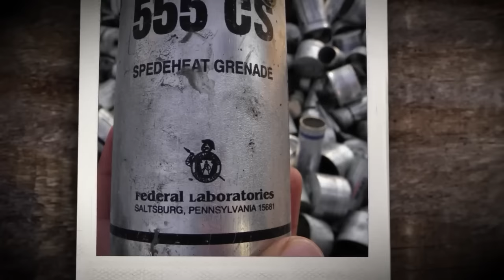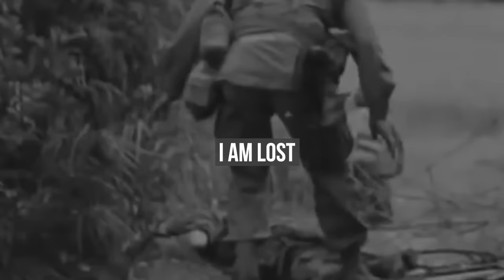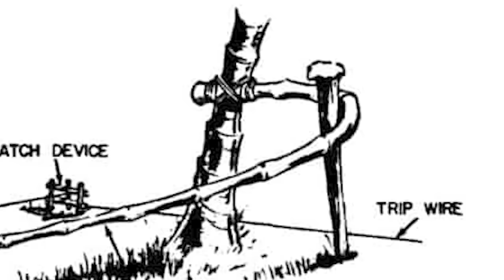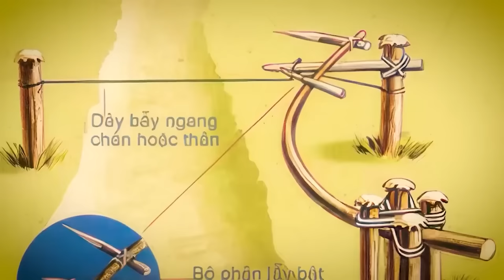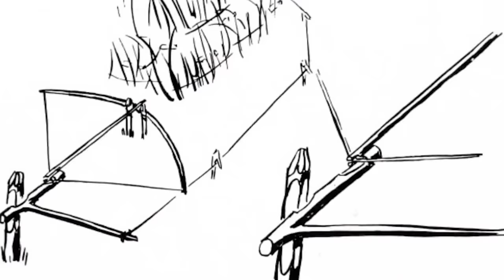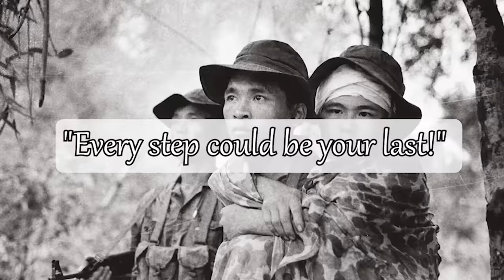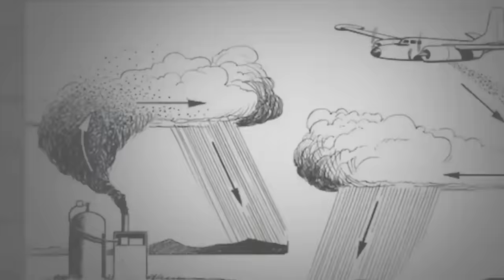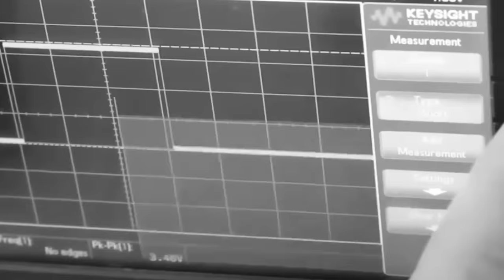Most HORRIFYING Traps Used In Vietnam War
The Vietnam War, with its relentless battles, unleashed tactics both ingenious and bone-chilling. Join us as we venture into this historical chapter, revealing the sinister traps that defined the conflict, from deadly and poisonous weapons to everyday things disguised as weapons! So, buckle up..